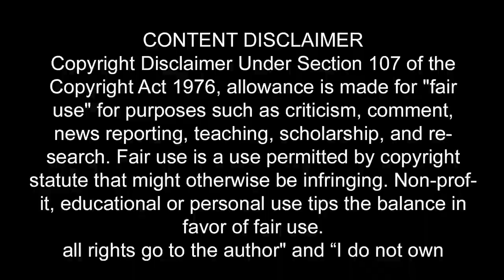Visit of Greece | Travel To Greece | History & Documentary about Greece in Urdu / Hindi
Visit To Greece | Travel To Greece | History & Documentary About Greece in Urdu / Hindi
یونان کی سیر
یونان کا دورہ | یونان کے بارے میں اردو/ہندی میں تاریخ اور دستاویزی فلم یونان کی سیر
یونان کے بارے میں بہت دلچسپ معلومات. یونان کی سیر کریں. اور جانئے یونان کی تاریخ .
ویڈیو اچھی لگے تو ہمارا پیج لازمی لائک کریں:
تازہ ترین ویڈیوز دیکھنے کے لیے ہمارا یوٹیوب چینل ضرور سبسکرائب کریں: